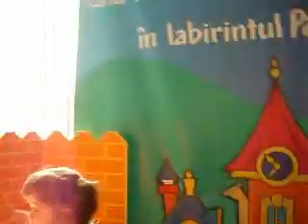Dragomir Ana Iulia in Interex Ploiesti